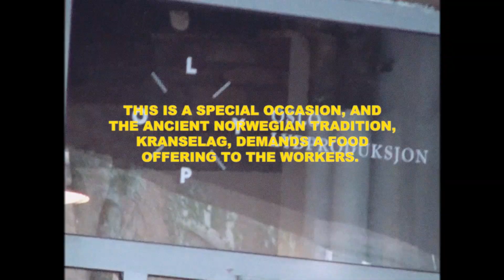Cake, concrete and doors | Studio Construction Ep. 1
We're building a new studio in Oslo!

Today we're casting the floor with concrete, discussing door placement and buying cake. Exciting stuff.

Why cake though?

Because there's an ancient Norwegian tradition called kranselag, when a wreath is hoisted on the roof to appease the spirits displaced during the construction. This is followed by offering the construction workers a gift or a meal.

Failure to honor this tradition can have devastating consequences.

We didn't do the wreath thing.
But we bought a yummy cake.
That should do the trick.